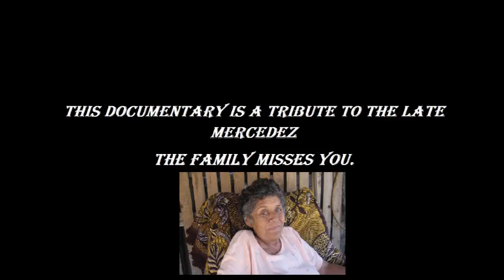El Armadillo part 8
Family life in a mexican village